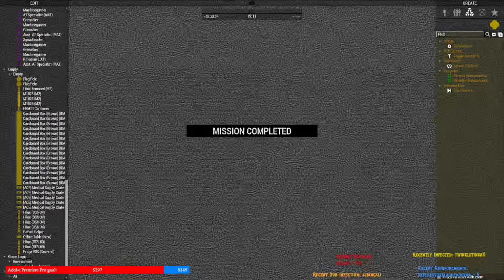AAF Zeus Protect Aid // ZEUS POV